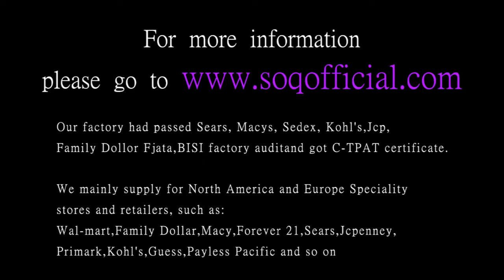Titanium Steel Rings Women's Simple Round Diamond Rings Fashion Trends Men's Gold